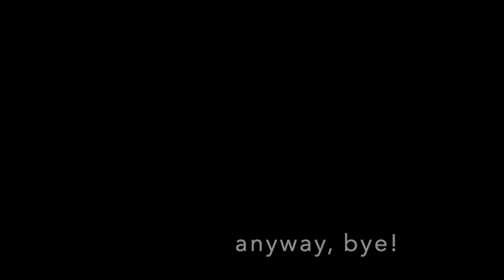What is the Fastest Seed in Islands?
Hey guys, today I am showing you the fastest seed in Islands!